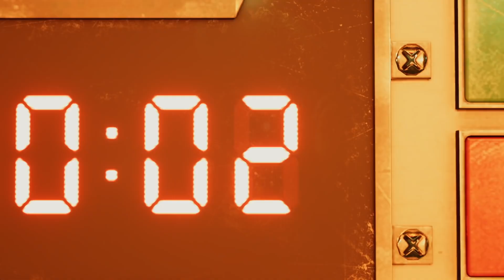Final Fantasy VII Remake - Teaser Trailer